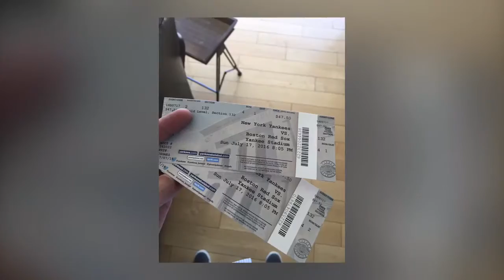Rogers family summer 2016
July through September